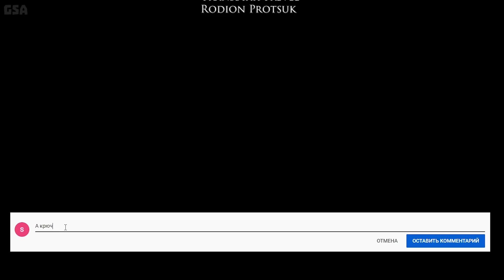КОРОЧЕ ГОВОРЯ, хочу на рыбалку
Гвозди №752. Короче говоря, хочу на рыбалку. Как мужик собирается на рыбалку. Типичный рыбак собирается на рыбалку с мужиками. Короче говоря мужик готовится на рыбалку, собирает снасти, мочит приколы, и попадает в прикольные ситуации.
Короче говоря от гвоздей. Новый прикол про типичного рыбака от канала гвозди шоу/ Свежие скетчи и юмор про мужиков по четвергам и воскресеньям. Иркутск.

Прикольные моменты:
00:00 Проснулся
00:39 Как мужик собирает рыболовные снасти
01:32 Как рыбак общается с рыбаком
02:21 Мужик готовится к рыбалке через интернет
02:55 Как рыбак готовит удочки
03:58 Как не проспать утрянку